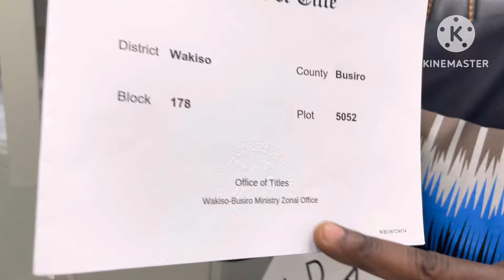AGENT JOHN OKOLERA BANIYASI SQUARE DEIRA MU DUBAI WANFERA 15M EZA VISA